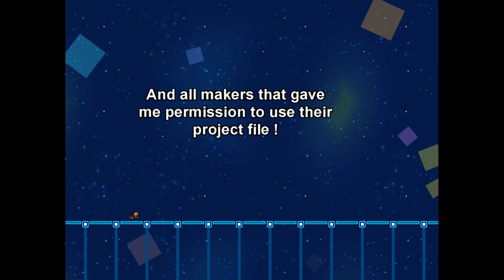MKey Medley - Final Boss & Credits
Creator: MKey

Played on v1.0.2
Timestamps:
0:00 - Phase 1 [グルカゴン]
2:18 - Phase 2 [Fighting of the Spirit]
6:15 - Credits

Originally wasn't planning to upload this, but I had no idea how to dodge the falling key attack during the Heavenly Host part so I just decided to record myself beating it and getting to phase 2.
Phase 1 is way harder than the second phase due to some rough RNG halfway in as well as the hard ending which I died to once. Phase 2 is more straight forward and its just learning the boss attacks until you get to the finale and hope you get through without dying.